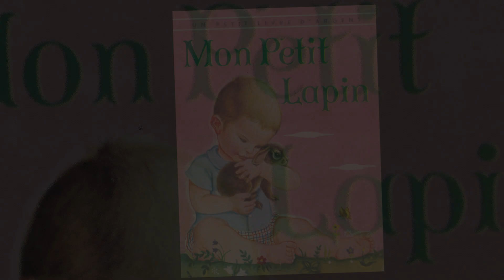Mon Petit Lapin - Histoire et Chanson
Titre : Mon Petit Lapin
Auteur : P. Scarry
Illustrations : E. Wilkin
Éditeur : Cocorico
1956
Musique :   Paul de Senneville - "Spring Waltz" (pardon pour l'erreur dans le générique).

Lectrice et chanteuse : Line, 5 ans (MS)
Chanson : "Mon Lapin, Mon Lapinou" chanté par Line.